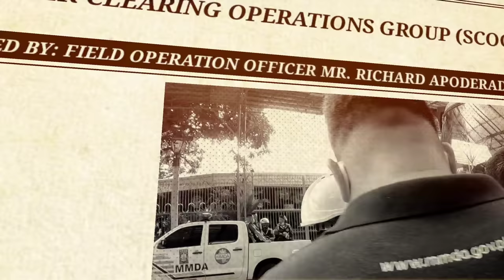SINASANGKALAN ANG BARANGAY AT MAY MMDA NA BINABANGIT TALAGANG PINIPILIT / MMDA CLEARING OPERATION